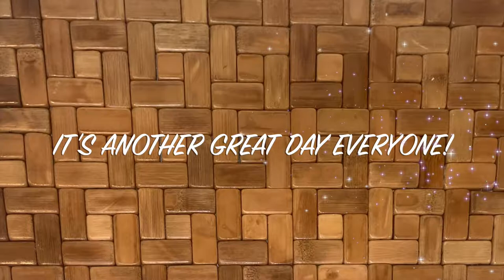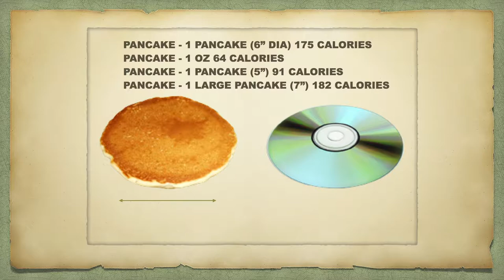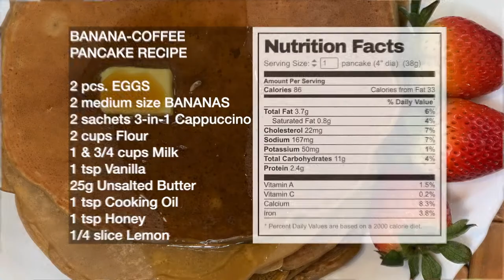TRY THIS BREAKFAST RECIPE | BROWN PANCAKE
This amazingly easy, simple and flavourful banana coffee pancake will be your go-to banana protein pancakes recipe for a healthier breakfast choice. Definitely, a must try recipe for those coffee lovers out there.